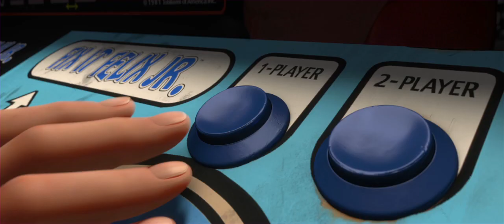Wreck-It Ralph latest international trailer (Coming to Singapore 20 Dec 2012)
Catch the latest international trailer for Wreck It Ralph. The movie opens in Singapore cinemas on 20 December 2012!

Wreck-It Ralph (voice of Reilly) longs to be as beloved as his game's perfect Good Guy, Fix-It Felix (voice of McBrayer). Problem is, nobody loves a Bad Guy. But they do love heroes... so when a modern, first-person shooter game arrives featuring tough-as-nails Sergeant Calhoun (voice of Lynch), Ralph sees it as his ticket to heroism and happiness. He sneaks into the game with a simple plan—win a medal—but soon wrecks everything, and accidentally unleashes a deadly enemy that threatens every game in the arcade. Ralph's only hope? Vanellope von Schweetz (voice of Silverman), a young troublemaking "glitch" from a candy-coated cart racing game who might just be the one to teach Ralph what it means to be a Good Guy. But will he realize he is good enough to become a hero before it's "Game Over" for the entire arcade?